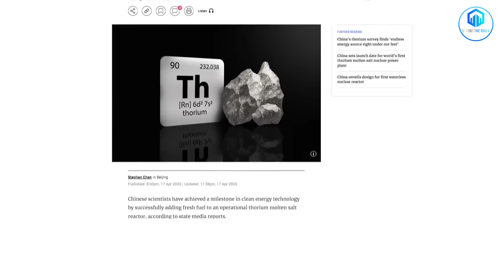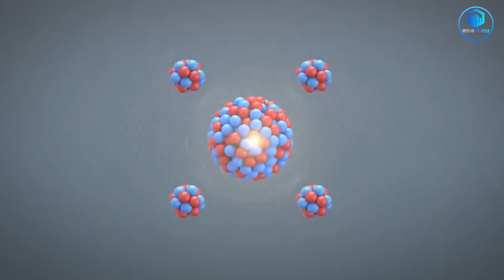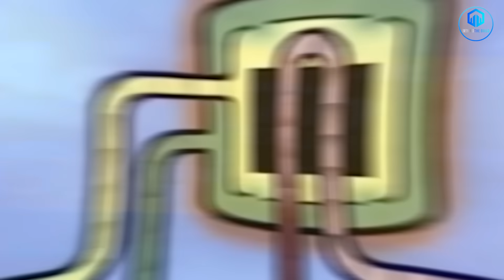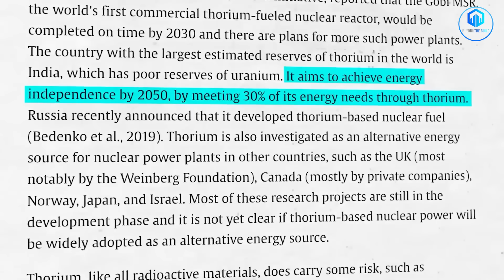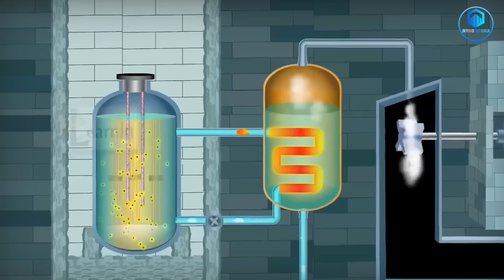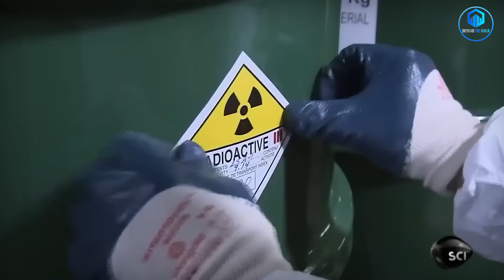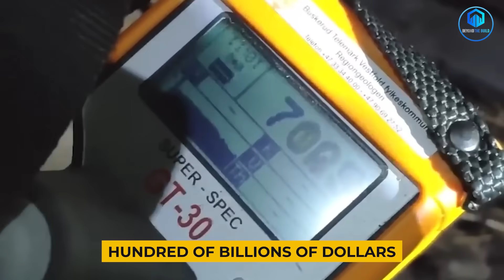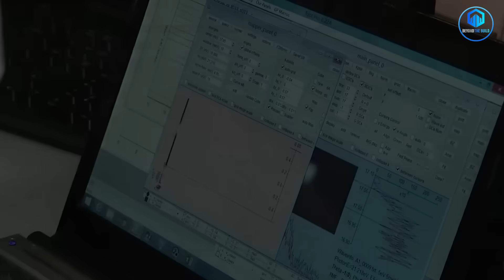China’s World-First Thorium Reactor That Never Shuts Down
China has just achieved something no other country has: the world’s first thorium molten salt reactor that can refuel without ever shutting down. This breakthrough could transform nuclear energy, making it safer, cleaner, and virtually limitless.

In this video, we explore:
⚛️ How a thorium molten salt reactor works
🔋 Why “never shutting down” is a game-changer for global energy
🌏 China’s nuclear strategy and what it means for the world
💡 The risks, challenges, and future of thorium power

This isn’t just about China — it’s about the future of energy itself.